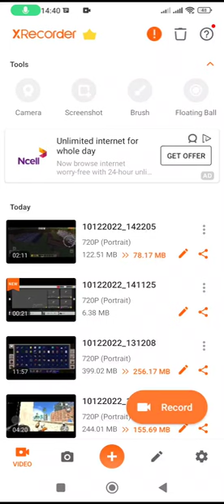my first survival series of Minecraft